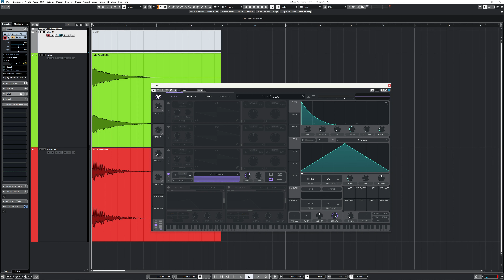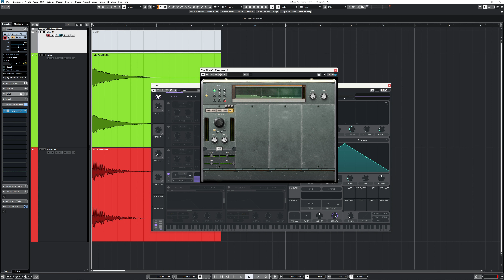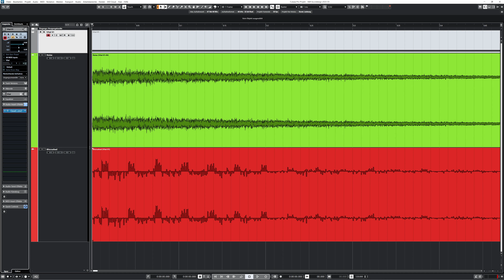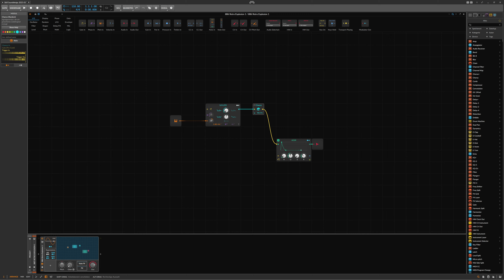Sounddesign Tutorial: Retro-Game-Explosion | deutsch | Sound&Recording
Sounds aus alten Videospielen hatten wir in unserer Sounddesign-Reihe schon öfters – beispielsweise den Sprungsound aus Super Mario Bros oder einen typischen Leadsound aus dem Nintendo Entertainment System. In dieser Ausgabe schauen wir uns einen uralten Explosionssound an … und eine kleine Problematik, die mit damit einhergeht.